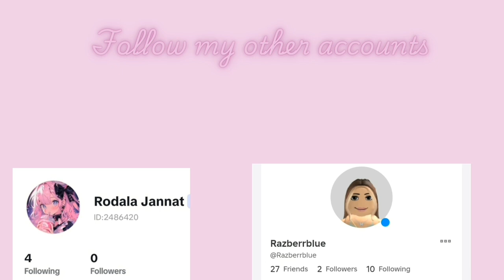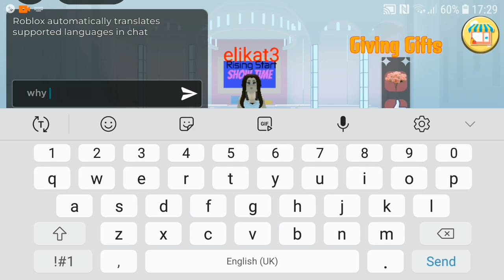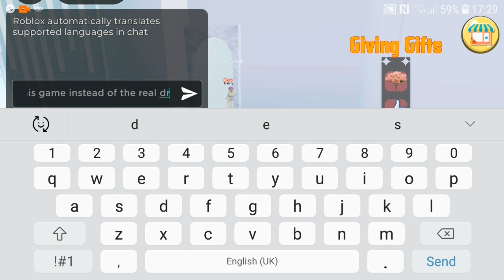Trying out FAKE dress to impress games